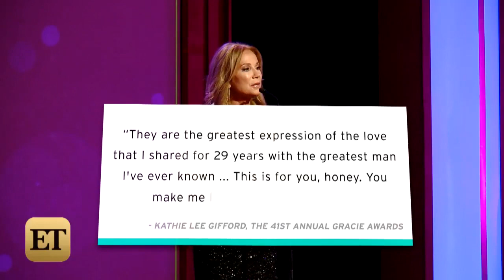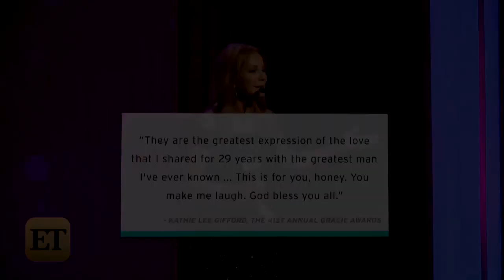Kathie Lee Gifford Gets Emotional Dedicating Gracie Award to Late Husband Frank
The star accepted the 'Outstanding On-Air Talent' honor Tuesday night.